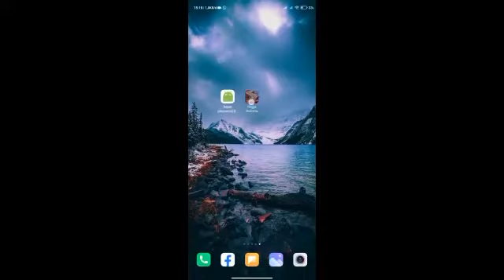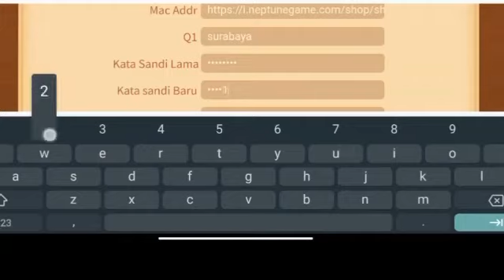CARA TERBARU MENGATASI LUPA PERTANYAAN/SANDI KEAMANAN HIGGSDOMINO ISLAND